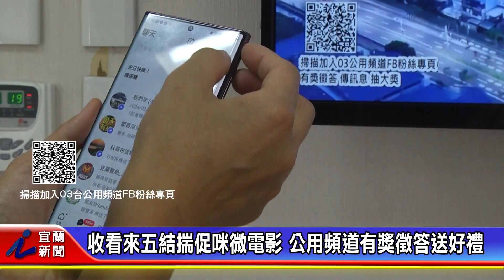龍來看03台公用頻道 賀歲大片陪您過好年